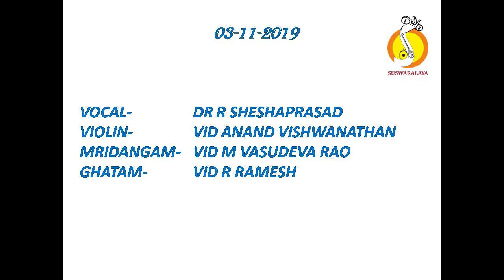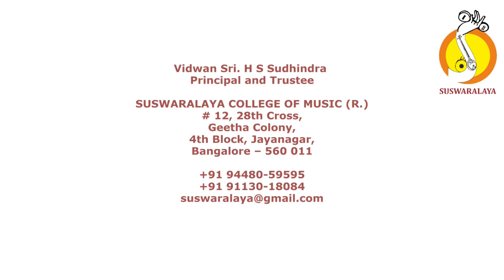5 NEEDANTUNAI RAGAMALIKA MISHRA CHAPU N S RAMACHANDRAN